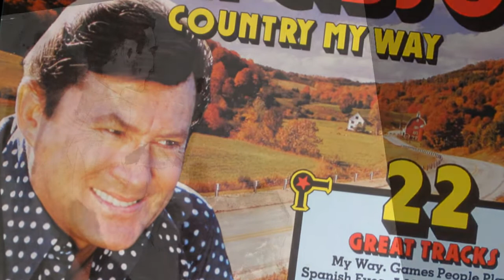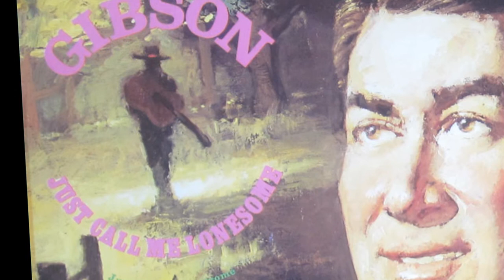Don Gibson - Watching It Go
from the album "WOMAN SENSUOUS WOMAN" (1972)
Steel- Pete Drake
Piano- Hargus Pig Robbins
Guitar- Don Gibson, Grady Martin(lead guitar), Harold Bradley(lead/rh.guitar), Jerry Stembridge(rh.guitar)
Bass- Henry Strzelecki
Drums- Buddy Harman
Murrey M.'Buddy'Harman,Jr